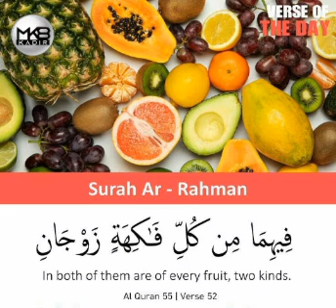Advice of the day ~ In both of them are of every fruit, two kinds {EP162} (Al Qoran 55:52)